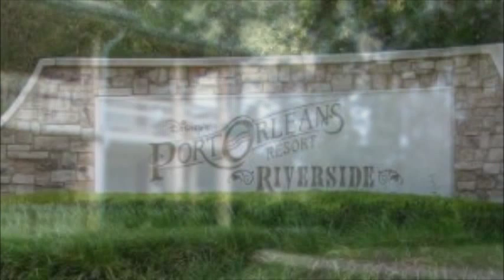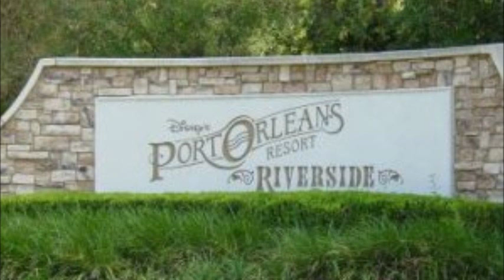Disney's Port Orleans Riverside 2011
Our trip to Disney's Port Orleans Riverside resort.  I had a wonderful time.